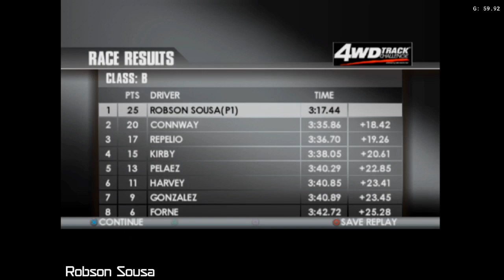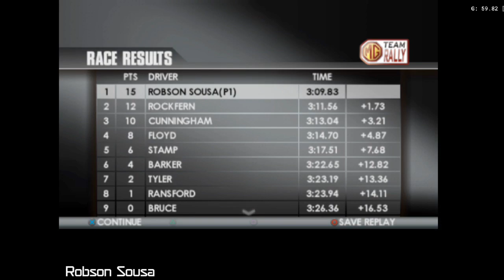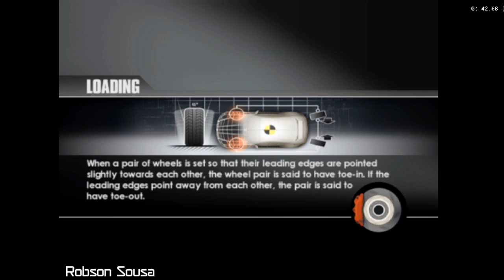Toca Race Driver 3 [PS2] Modo Carreira #02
Dispositivo: POCO X3 PRO, 8 GB RAM, 256 GB
Emulador: AetherSx2 v1.5-3668
Joystick: GameSir X3 Pro
Editado no PowerDirector Pro para Android